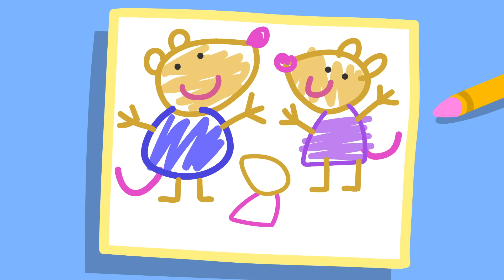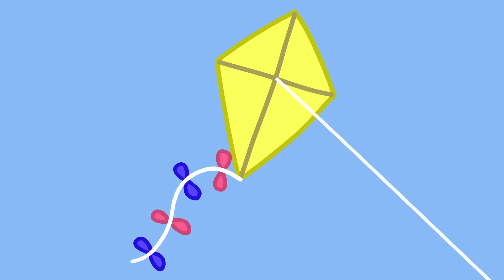Wheely Good Fun 🛼 | Peppa Pig Full Episodes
Join Peppa and her friends at the roller disco, where they skate to music and play delightful games. Watch as the little ones enjoy endless rounds of fun!

Peppa, George, and their friends visit a vibrant roller disco filled with music, fun, and Madame Gazelle's guidance. The children skate with gusto, with Peppa and George becoming increasingly adept on wheels, while Mummy and Daddy Pig watch on. Simon Squirrel and Belinda Bear DJ for the event, creating a big children atmosphere. The episode unfolds with Peppa learning to skate without help, fun activities, and everyone joining in on a roller disco they all love.

00:00:21 - Roller Skating Rendezvous
00:01:25 - Groovy Music and Disco Lights
00:03:13 - Daddy Pig's Skating Skills
00:03:47 - Madame Gazelle's Flashy Skates
00:04:06 - Roller Disco Wrap-up

🐽 Welcome to the Official Peppa Pig YouTube Channel - Let’s Jump In! 🐽

Thanks for stopping by the Official Peppa Pig YouTube Channel! We’ve got heaps of fun and adventure just for you, so let’s dive straight into the excitement! Whether you're searching for an entertaining kids' TV show, catchy nursery rhymes, or educational stories, you're in the right place!

Welcome to Peppa Pig! Dive into the delightful world of Peppa and her friends with this beloved children’s TV show. Each episode is a joyful blend of fun, laughter, and learning, perfect for preschoolers. Peppa Pig combines imaginative play with educational moments, making every story an adventure. Our episodes are filled with engaging stories and playful adventures, from brushing your teeth with Peppa to exploring exciting new places.

🎶 For Peppa Pig musical fun, check out our Official Music Channel Here you can enjoy catchy tunes like “The Wheels on the Bus” and “Five Little Ducks.” These nursery rhymes and kids' songs add an extra layer of joy and learning to Peppa Pig's world!
💛 Check out our Peppa Pig DUPLO Videos Join Peppa and George in DUPLO form as they learn, play and jump in muddle puddles!